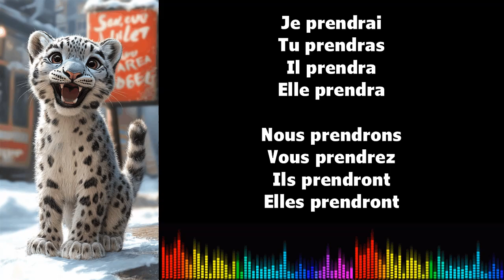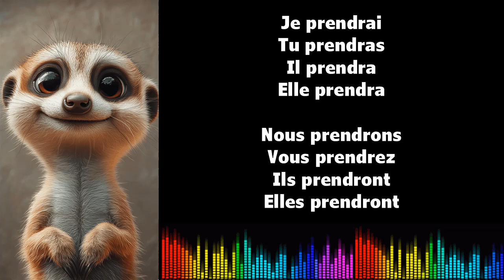♫ 通过音乐学习法语 ♫ I PRENDRE I Futur Simple